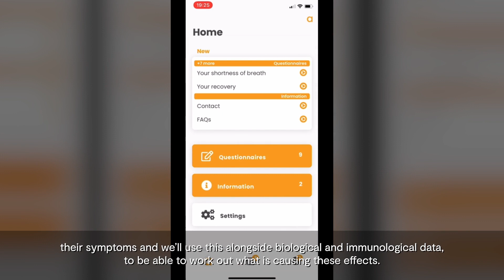Major £2.2m research project launched to investigate 'Long COVID'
The University of Birmingham today launches a major new £2.2m government-funded research project to improve the treatment, causes and symptoms of so-called Long COVID in non-hospitalised patients.